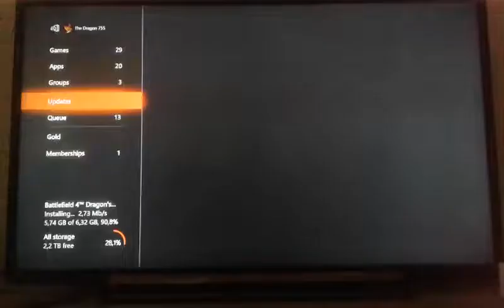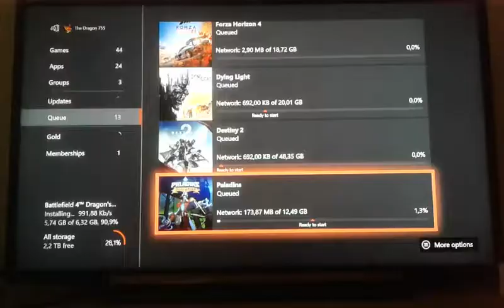Warriors Orochi 4 ep 11.